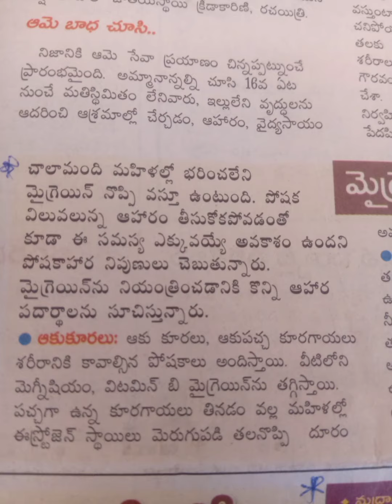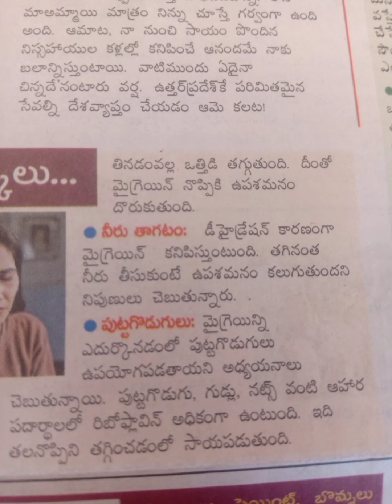మహిళలు - మైగ్రేన్ తలనొప్పి - నివారణ..